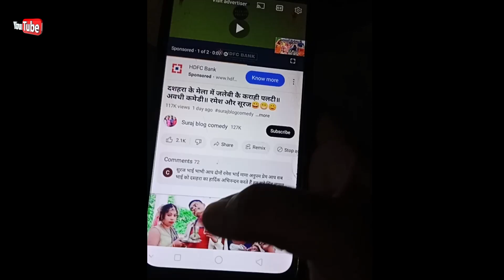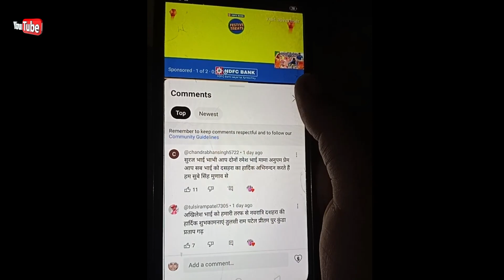YouTube channel par subscribe button New feature 2023 || Subscribe button New update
. Love You 🥰.